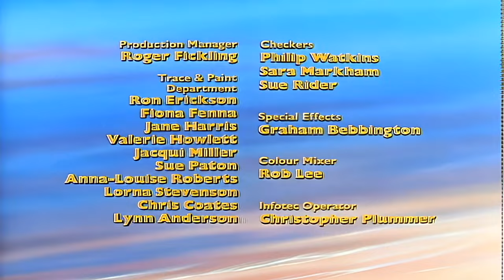SuperTed - "SuperTed and the Giant Kites"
Ep 104 In the mountains of Wales, SuperTed and Spotty must stop Texas Pete and his cronies from stealing the eggs of a rare bird known as the Giant Red Kite.

Resolution enhanced and reformatted for the widescreen!

Check us out on Comcast, Spectrum and Verizon, as well as Roku, Amazon Fire and Apple TV! We have classic shows you love and new shows you will love, just sit back and chill.